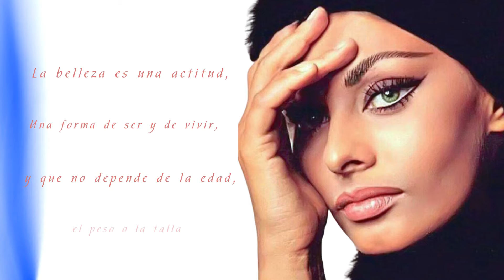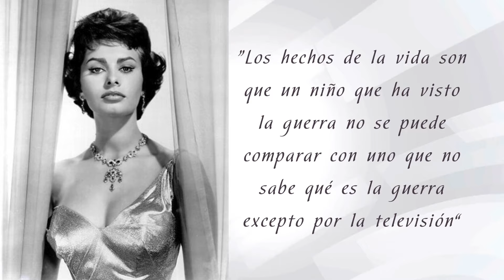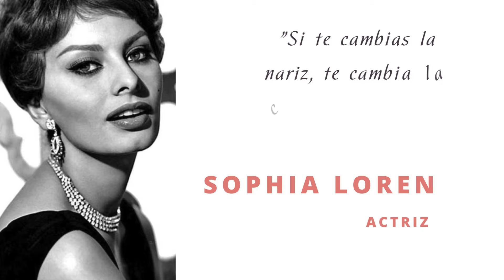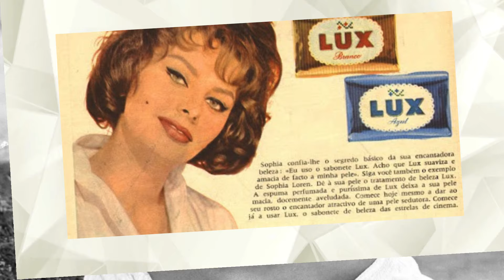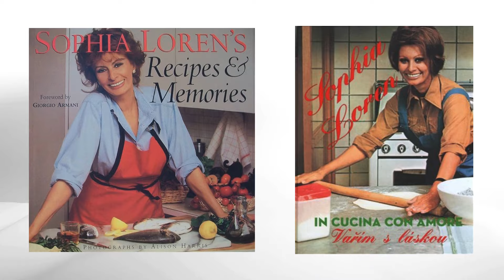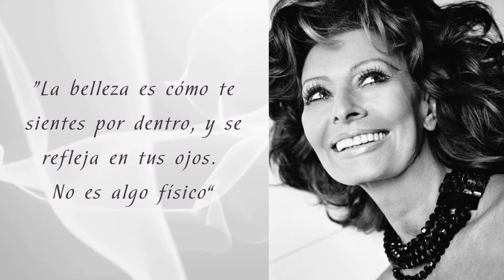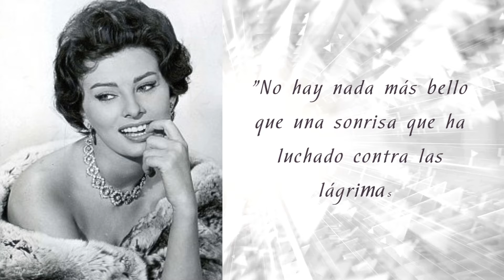Sophia Loren y sus 20 Consejos de Belleza ¡No Puedes Perdértelos! 💖🌟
En este fascinante video, exploraremos los secretos de belleza y bienestar de la icónica Sophia Loren, una leyenda viva del cine. Descubre cómo esta diva italiana, a sus 89 años, mantiene su radiante apariencia y felicidad. 🌟

Consejos Impactantes al Final del Video:
Sophia comparte 20 consejos y secretos sobre cuidado personal, desde su rutina de higiene hasta sus hábitos para mantenerse joven. Prepárate para transformar tu enfoque de la belleza. ¡No te pierdas estos valiosos tips al final del video! 🎥✨

Y si deseas experimentar el encanto del jabón artesanal, puedes adquirirlo en Ja Bonita Fábrica

20 consejos y secretos sobre cómo cuidar Tu aspecto físico y Tu bienestar interior de Sophia Loren.
1. No pospongas tu vida hasta alcanzar las medidas perfectas. No creas que cuando adelgaces serás feliz. Nunca podré insistir lo suficiente en que esta es una actitud trágica.
2. No te avergüences de tomarte el tiempo necesario para mantener tu apariencia. Es importante para tu autoestima y en consecuencia modificará la forma en la que el mundo reacciona ante ti.
3. No te cambies la nariz, ni ninguna otra parte de tu cara o de tu cuerpo, si no estás segura de que eso te hará sentir mejor contigo misma.
4. Mantén una lista de alimentos saludables siempre a mano. La alimentación de Sophia se basa en ensaladas, un poco de carne, un poco de fruta y beber mucha agua.
5. Limpia tu rostro dos veces al día y hidrátalo con un elemento 100% mediterráneo, el aceite de oliva. Sophia es una fiel seguidora de la cosmética natural y los productos no elaborados.
6. Practica ejercicios físicos que se adapten a tu ritmo y a tus necesidades. Sophia prefiere basar su dinámica en ejercicios más localizados y pausados como estiramientos, andar o modelar áreas concretas.
7. Duerme mucho y acuéstate antes de las 12. Sophia ha confesado en multitud de ocasiones que el secreto de su figura es la disciplina, la vida sana y dormir mucho.
8. Sé orgullosa de ti misma y de tu trabajo. Sophia empezó su carrera como modelo de fotonovelas y ganó varios concursos de belleza en su Italia natal.
9. No te dejes influir por las modas o las opiniones ajenas. Sophia ha sabido mantener su estilo propio y su personalidad a lo largo de los años, sin dejarse arrastrar por las tendencias o los cánones de belleza impuestos.
10. Ama tu cuerpo y respétalo. Sophia ha dicho que su cuerpo es su templo y que lo cuida con mimo y dedicación.
11. Sé natural y espontánea. Sophia ha demostrado en muchas ocasiones que no tiene miedo de mostrarse tal y como es, sin maquillaje, sin filtros, sin poses.
12. Sé positiva y optimista. Sophia ha vivido momentos difíciles en su vida, como la pobreza, la guerra, la infidelidad o la enfermedad, pero nunca ha perdido la esperanza ni el sentido del humor.
13. Sé generosa y solidaria. Sophia ha participado en varias causas humanitarias y sociales, como la lucha contra el hambre, la defensa de los derechos de las mujeres y los niños, o la preservación del patrimonio cultural.
14. Sé curiosa y aprende cosas nuevas. Sophia ha demostrado tener una mente abierta y una gran capacidad de adaptación.
15. Sé agradecida y humilde.
16. Sé apasionada y disfruta de la vida. Sophia ha confesado que su pasión por la vida es lo que le da fuerza y energía.
17. Sé femenina y sensual. Sophia ha sido considerada una de las máximas bellezas de nuestro tiempo, y una de las mujeres más sexys y seductoras de la historia.
18. Sé madura y sabia. Sophia ha afirmado que la belleza madura es más consciente y sofisticada, requiere esfuerzo pero también es más rica y compleja.
19. Sé creativa y original.
20. Sé tú misma y sé feliz. Sophia ha dicho que el secreto de su belleza es ser ella misma y ser feliz.